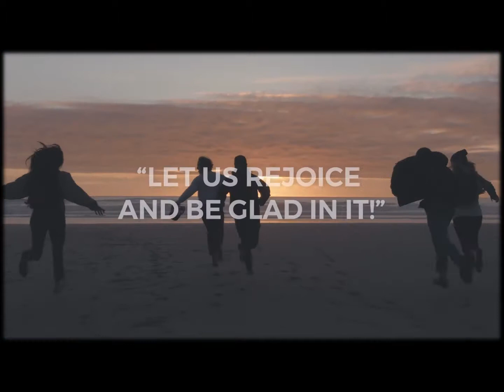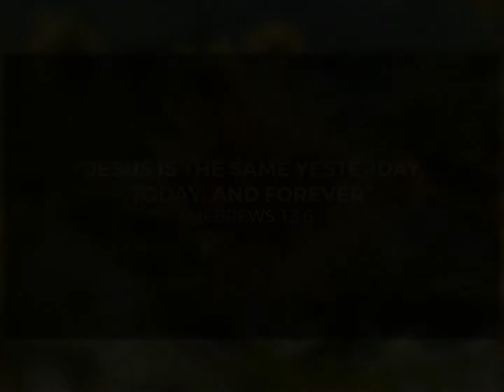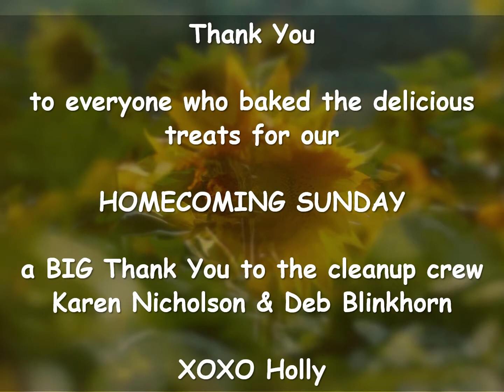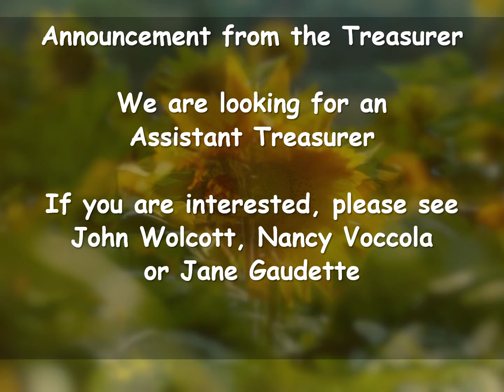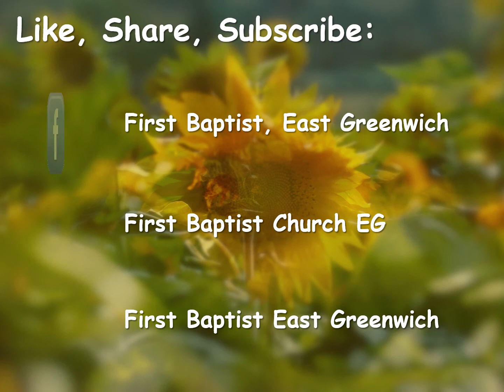Announcements September 18, 2022